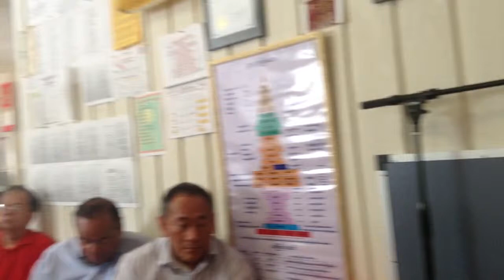Dharma talk by Dhammabheri Sayadaw at Dhamma Gone Yee Mahasi Meditation Center